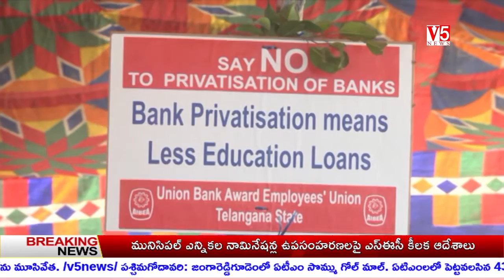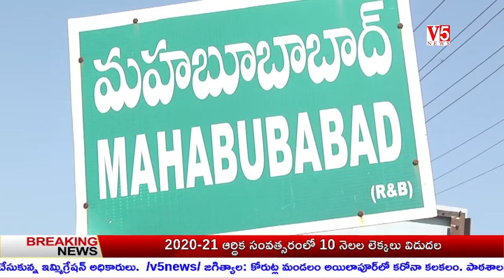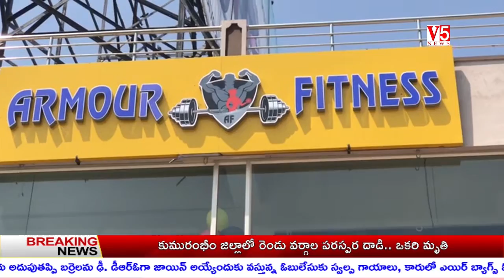V5 News 7PM Bulletin 15th Mar 2021 || V5 Telugu Breaking news